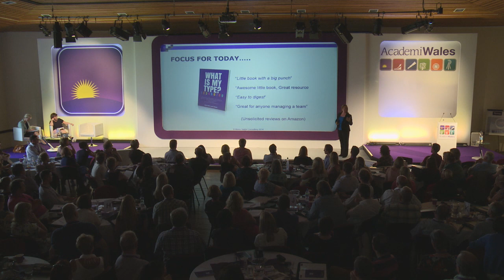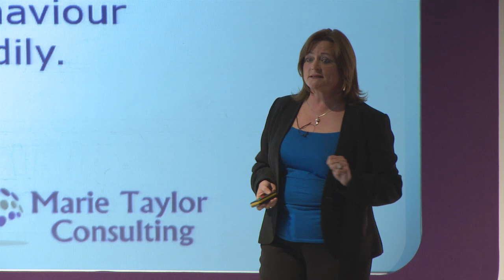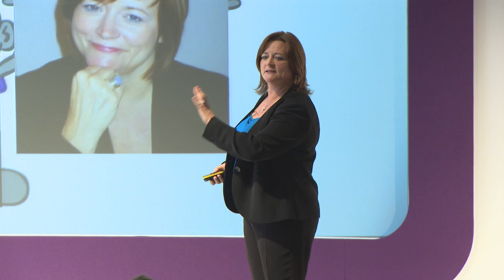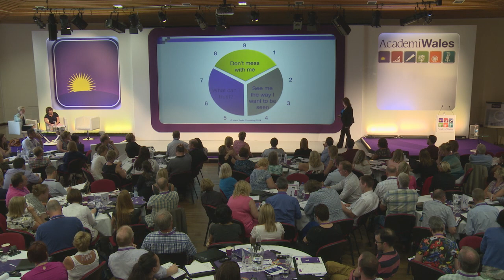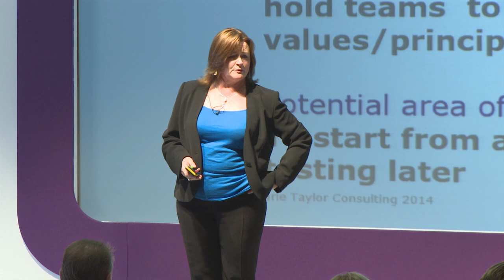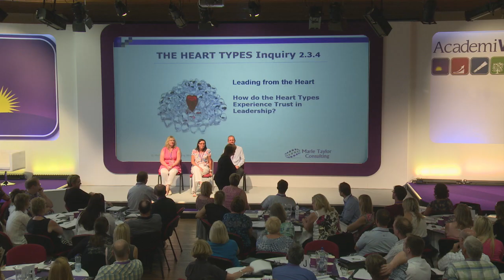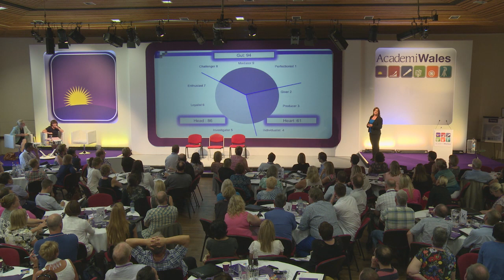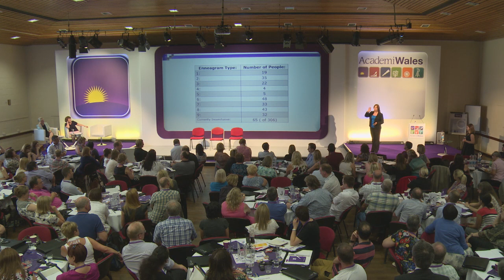Marie Taylor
Day 2: The Enneagram: Who are you and how do you show up?